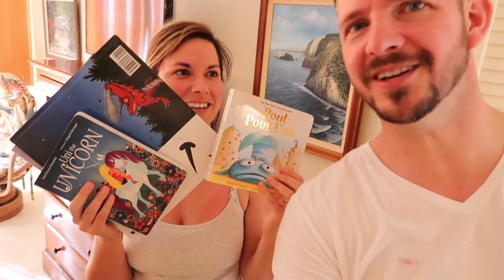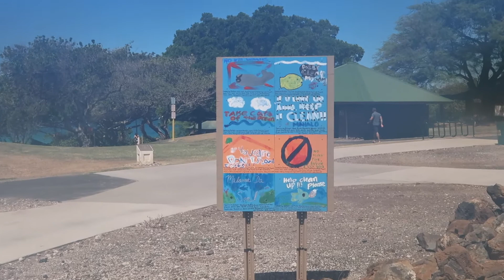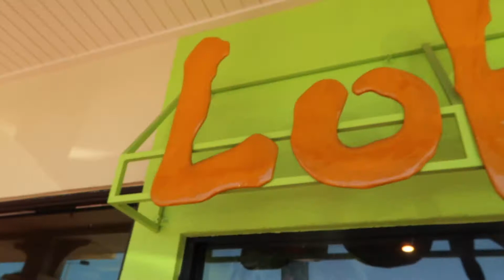Family Trip to Kona Hawaii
In this episode, we are traveling to Kona Hawaii to meet up with my best friend's family!